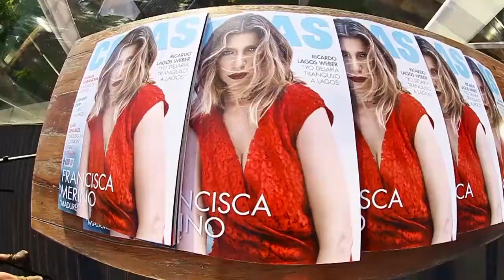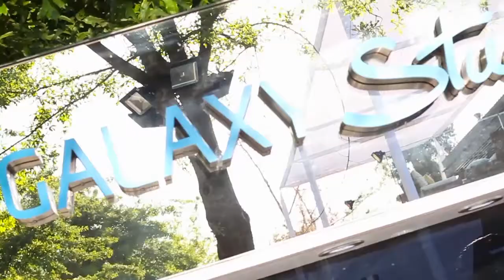Club de Golf